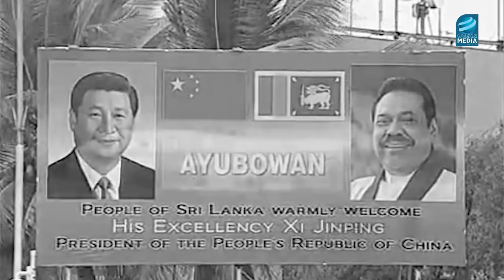Interview with Shiral Lakthilaka, Coordinating Secretary to President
SriLanka: Interview with Shiral Lakthilaka, Coordinating Secretary to President Maithripala Sirisena

The Sri Lanka Guardian is a non-profit web portal founded in August 2007 by a group of concerned Sri Lankan citizens including journalists, activists, academics and retired civil servants. This portal is currently a platform for over hundred regular writers from around the world.